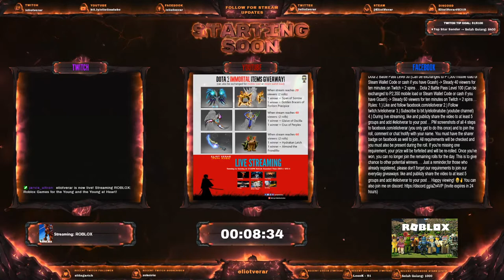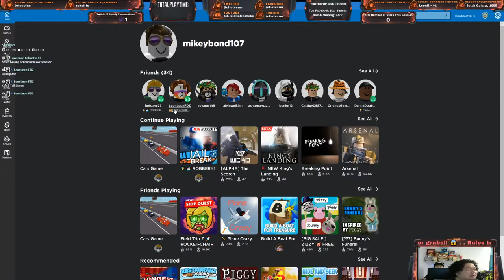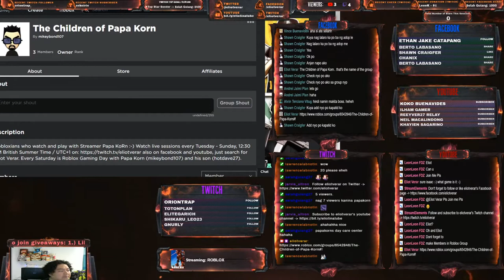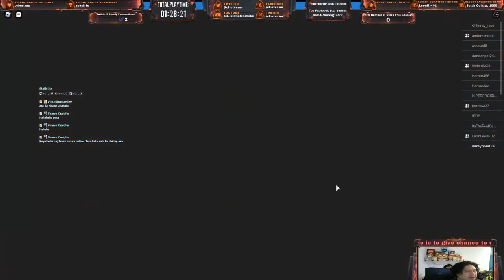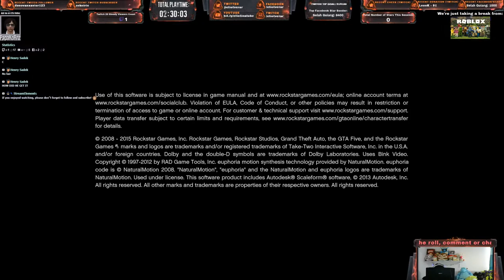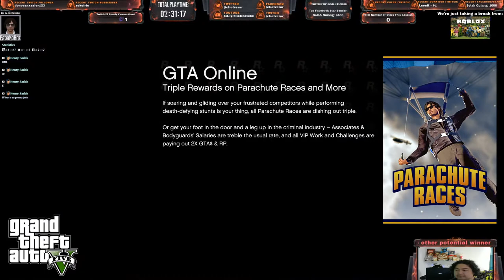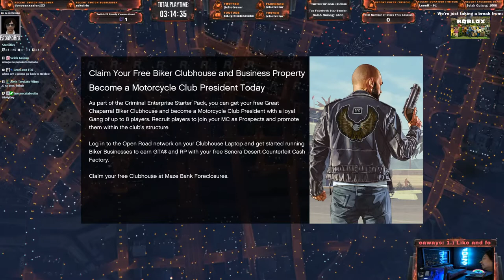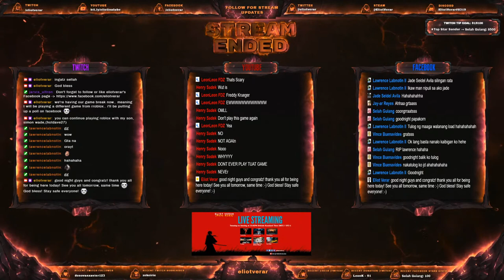Roblox Games for the Young and the Young at Heart!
It's Roblox Time guys! 🥳 You're with Eliot Verar, a.k.a Papa KoRn for short with my son Simon Wade a.k.a Baludoy! 😁✌️ Come on in and join our cycle of games for the young and the young at heart! We have game breaks though that aren't for kids..(GTA V: Online and Dead by Daylight - both at the end of the video).